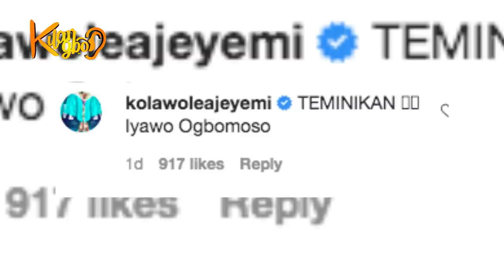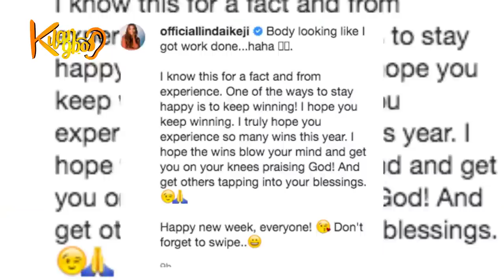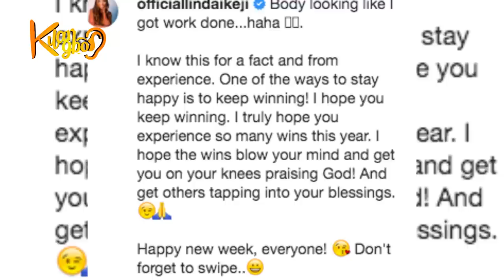TEARS AS ORISABUNMI LAID TO REST | TOYIN ABRAHAM CELEBRATES HUSBAND